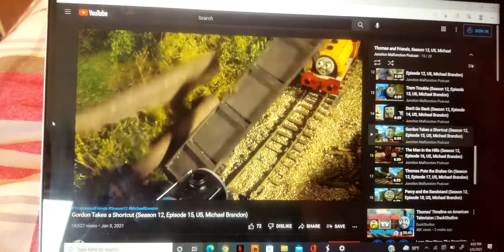Me As The Narrator 63